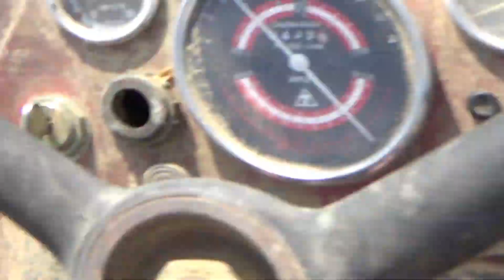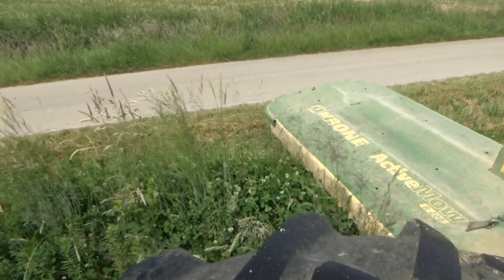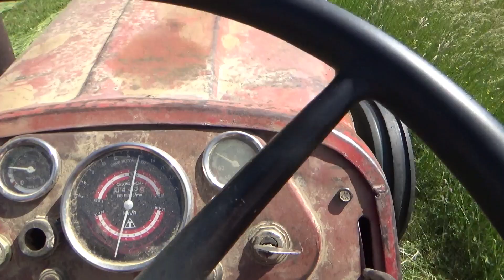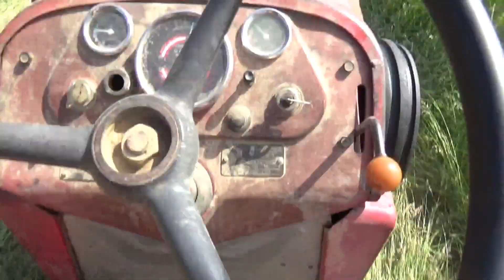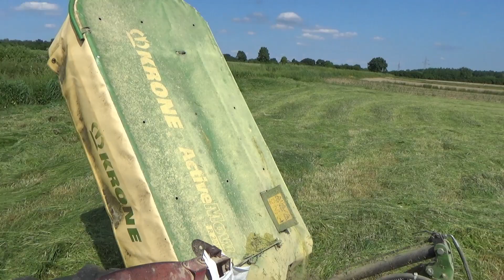Košnja IMT 558 + Krone Active Mow 200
Danas sam prvi put kosio s ovom kosom i rad odlično a traktoru nije nimalo teška